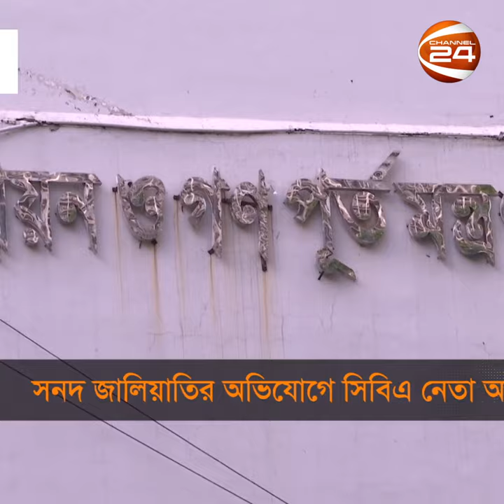সনদ জালিয়াতির অভিযোগে আটক হয়েছেন দেলোয়ার হোসেন | Channel 24 | Shorts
সনদ জালিয়াতির অভিযোগে আটক হয়েছেন দেলোয়ার হোসেন

»» Office Address:
Bangladesh.